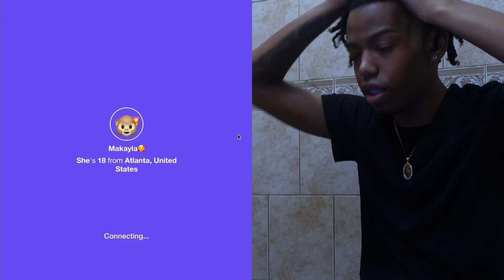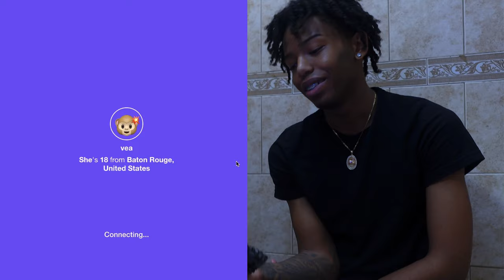MONKEY APP DEMONS STRIKE AGAIN *WATCH THIS*